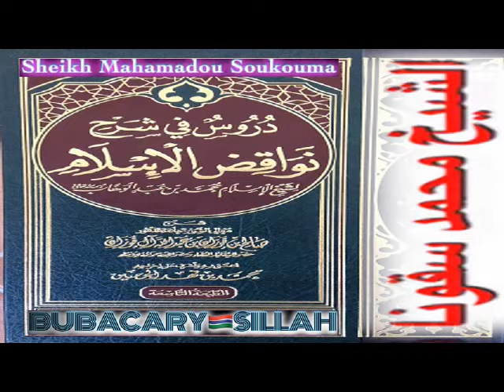Sheikh Mahamadou Soukouna (.Sharh Nawaqidul Islam (Pt 02 ) شرح : نواقض الأسلام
Sharh Nawaqidul Islam Pt 02  شرح :  نواقض الأسلام , ترجمة محمدبن عبدالواهاب

الشيخ محمد سقونا لومي حفظه الله و كل مسلم و مكافأة أفضل

Sheikh Doctor Mohammed Soukouna Lume- may Allah protect him  And All Musilim- and reward Them the best

Publicado por BACARY SYLLA -Paris France / Barcelona Spain

Bubacary Sillah   08445  Samalus  Barcelona Spain